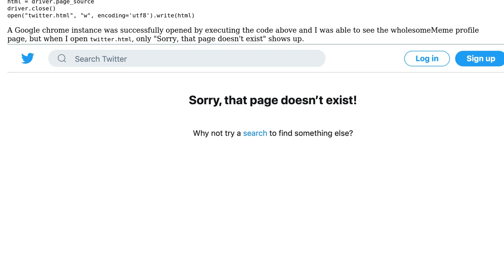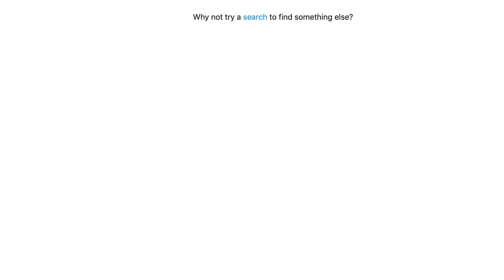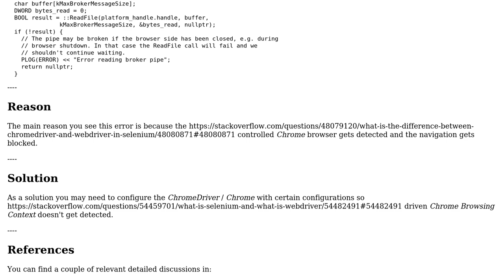Keep getting "that page doesn't exist" error when scraping twitter with selenium and webdriver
With thanks & praise to God, and with thanks to the many people who have made this project possible! | Content (except music & images) licensed under CC BY-SA | Music | Images & others | With thanks to user undetected Selenium user Anonny and the Stack Exchange Network Trademarks are property of their respective owners. You are responsible for your own actions.